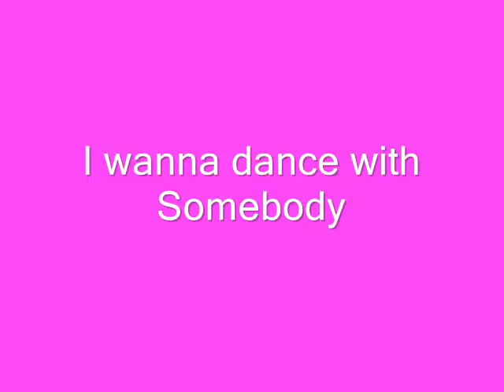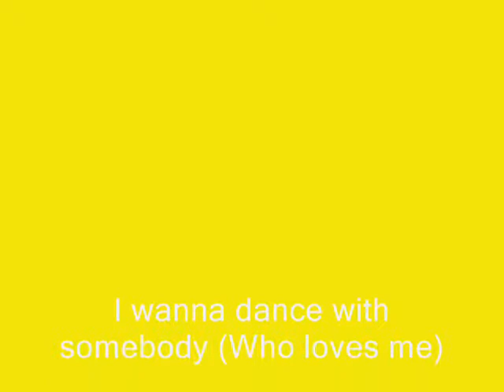I wanna dance with somebody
A little AMV I made